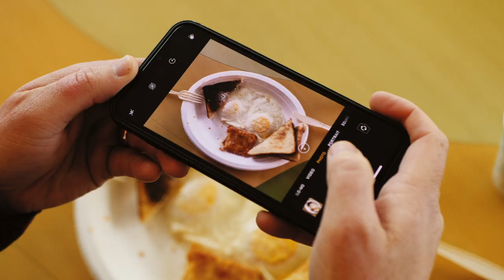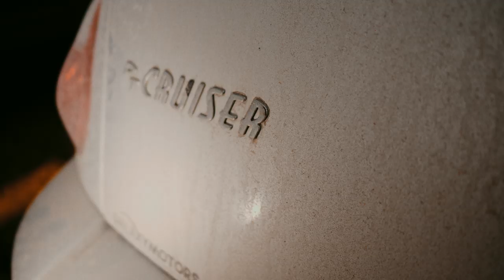WE ARE ALL INFLUENCERS - MY FINAL MUSIC VIDEO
How can YOU be an influencer? Just watch this video!
Someone once told me that if you influence just one person, you are an influencer.
This is my final music video ever.
Like the others, it is a joke.

This video was shot by the amazingly overqualified Blayre Ellestad

Thanks to Atikh Bana from Unsplash for the Thumbnail